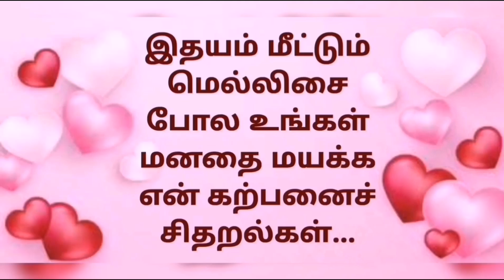Varaathu Vantha Nayagan 9 / Deepababunovels / TamilAudioBooks